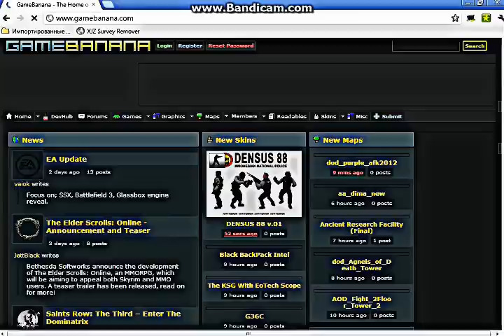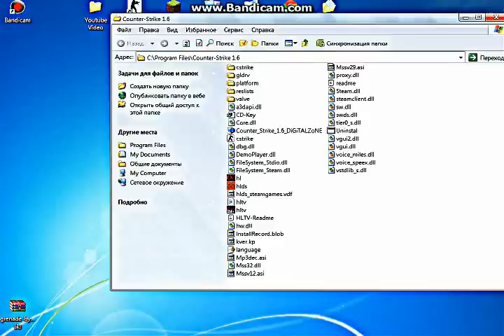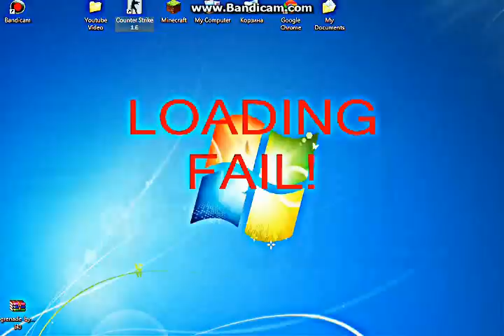[TUTORIAL][CS 1.6][SKIN][WEAPON] How to get weapon skins in Counter-Strike 1.6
UPDATED VIDEO THERE!

Hello, in this video im going to show to how to get skins in counter strike 1.6
SO yeah, that's all
Instructions:
1) Go to your web browser
3) click skin/skins and then CS 1.6
4) download the stuff you like
5) extract the v,w,p files to your counter strike 1.6 folder/cstrike/models
6) Open your game and play :D

Troubleshooting:
Q: My game doesnt let me play!
A: Looks like you have installed the skin wrong.

Q: My game crashes! HELP!
A: Looks like you have installed the skin wrongly yet again :P

Q: I want the old skins back, how to get them?
A: Depends on what weapon you want, go to your cs folder/cstrike/models and delete the v,p,w's  ( example: v_deagle p_deagle w_deagle ) so yeah, delete the v,p,w_(weapon name) you want to remove. start game and it will download as soon as you load a game

cs cs1.6 cs 1.6 counter strike awesome game deathrun skin cool beautifull spray weapon gun deagle m4a1 counter strike 1.6 kz zombie pistol epic game counterstrike cstrike 1.6 cs cstrike 1.6 with cool skins mods gui tutorial folder stuff game video card HOW - TO tut tuto tutorial number 1 game 2012 epic skins skin sky surf terrorists counter terrorists CT T cool man girl